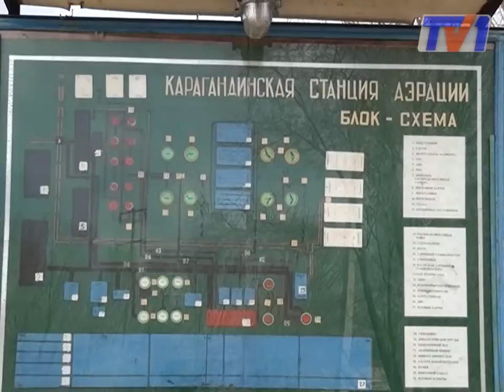Монополист Караганды Су модернизирует и внедряет ноу-хау.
Депутаты - в гости к монополистам. Народные избранники продолжают посещать объекты компаний-услугодателей. На этот раз свою работу показали сотрудники «Караганды Су». Модернизация водопроводных станций, приобретение нового оборудование и ноу-хау по-карагандински -  это и многое другое сегодня реализуется в рамках инвестиционной программы.